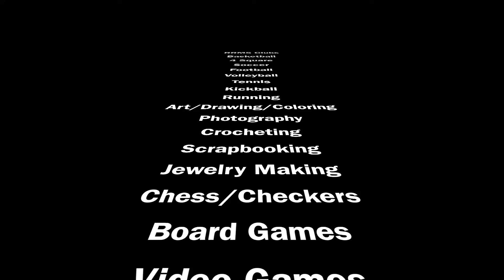RRMS Club Video 21 22